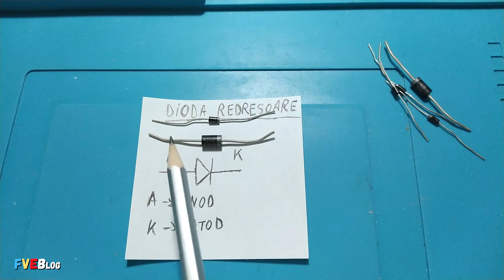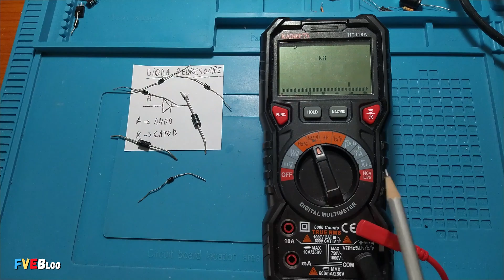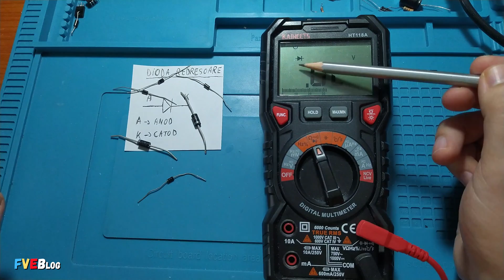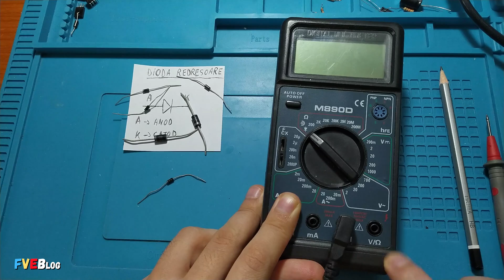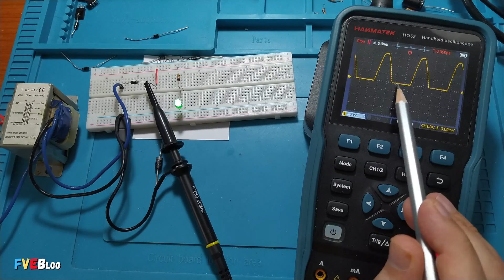Cum masuram si testam o dioda redresoare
✅Salutare! In episodul acesta voi prezenta ce este o dioda redresoare, cum o putem verifica
(masura) utilizand un multimetru digital si cateva experimente, pentru a vedea cum functioneaza o dioda semiconductoare redresoare.